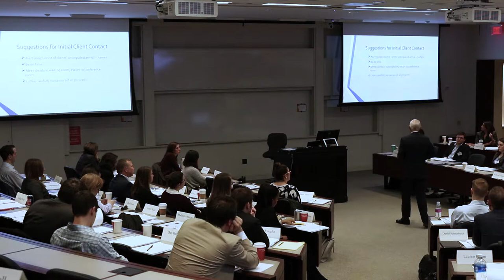GRG's 16 Annual Advocacy Symposium: Maurice Graham | 2018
Gray, Ritter & Graham, P.C. President Maurice Graham gives his presentation, "Effective Client Relations," at the 2018 Gray, Ritter & Graham Advocacy Symposium on March 2, 2018 at Washington University.